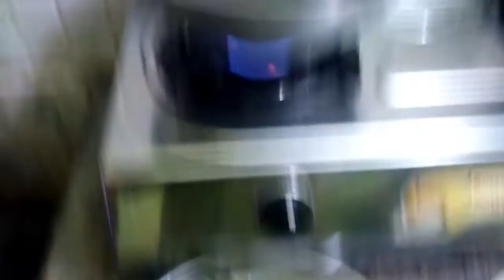karuvepillai chutney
In this video i have uploaded a simple and easy karuvepillai chutney